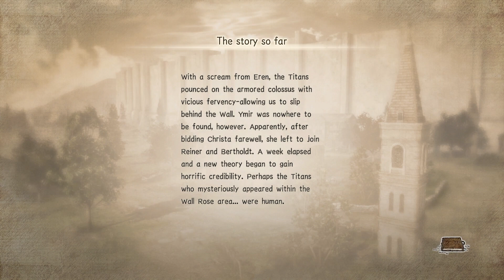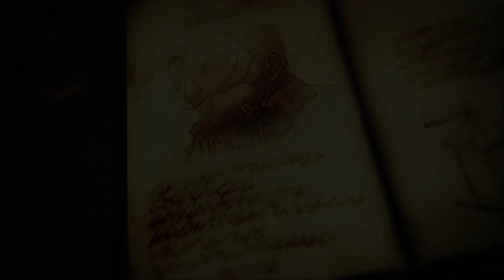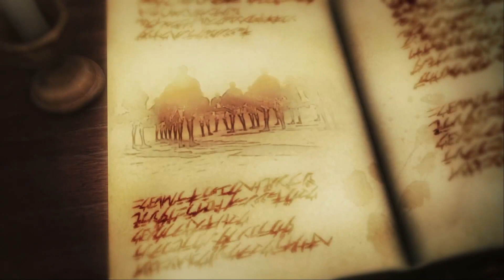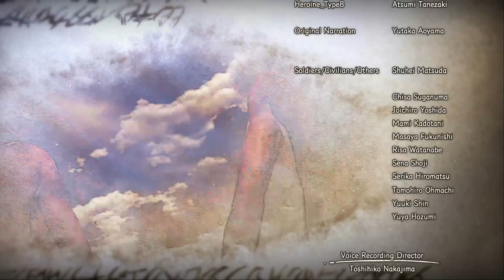Attack on Titan 2 part 11 Ending gameplay (No Commentary)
Attack on Titan 2 part 11 Ending Gameplay.